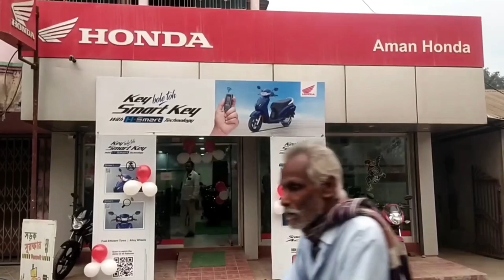পারিবারিক বিবাদ মিটিয়ে দোকান খুলে দিল জেলা সভাপতি অভিজিৎ দে ভৌমিক